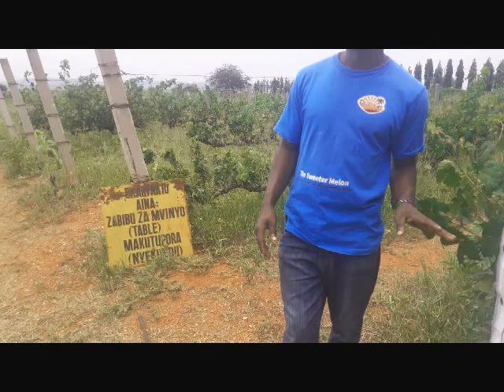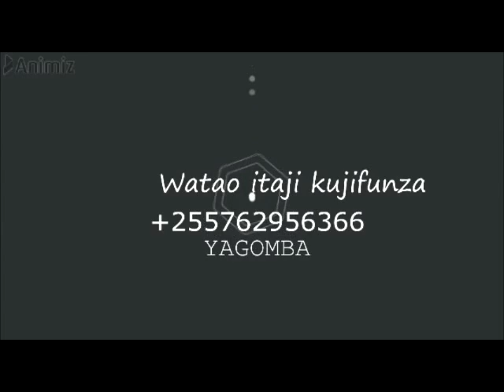JINSI YA KULIMA KILIMO CHA ZABIBU ELIMU TOKA SHAMBA LA WAZIRI MKUU WA TANZANIA MH. MIZENGO PINDA